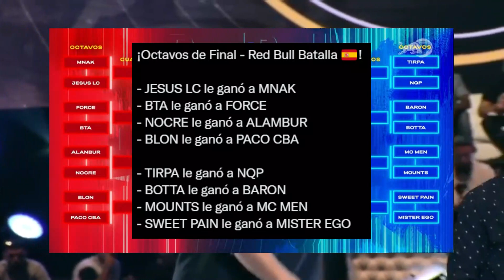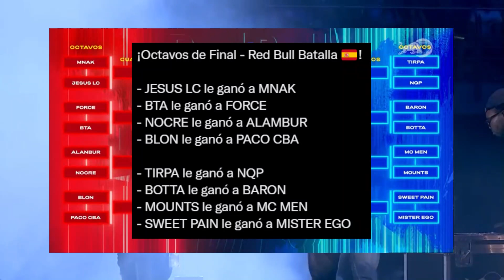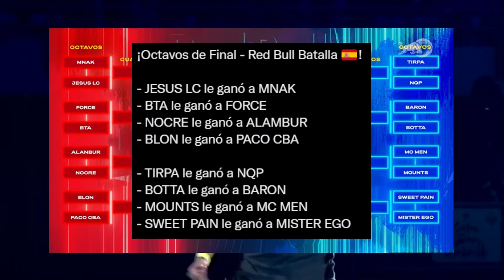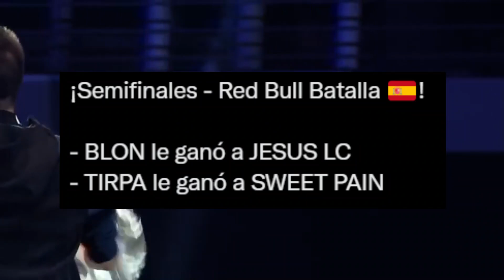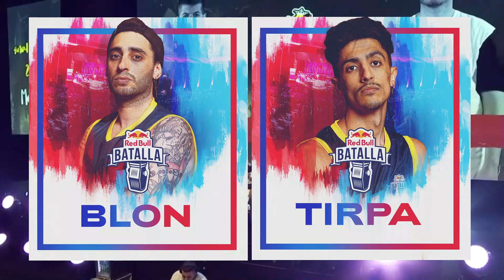🔥 Final Nacional España 2022 Red Bull Resumen y Resultados. Blon Campeón. Que pasó con Sweet Pain 🔥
🔥 Final Nacional España 2022 Red Bull Resumen y Resultados. Blon Campeón. Que pasó con Sweet Pain | Resultados polémicos 🔥